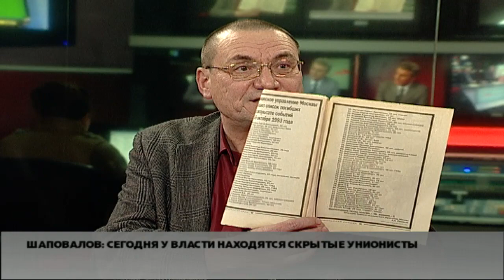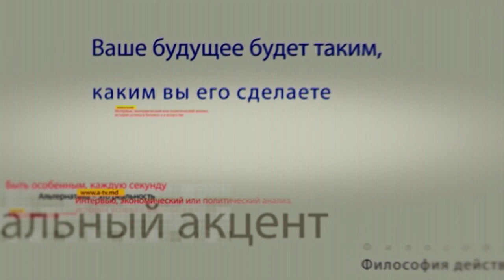Борис Шаповалов и Виталий Андриевский в программе "Персональный акцент"